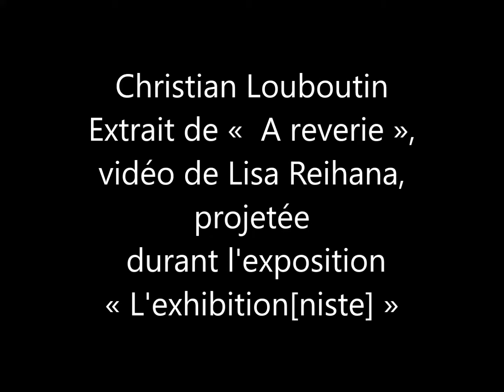A reverie - Lisa Reihana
Extrait de «  A reverie », vidéo de Lisa Reihana,  enregistrée dans le cadre de l’exposition « Christian Louboutin. L’Exhibition[niste] » au Palais de la Porte Dorée à Paris du 26 février au 26 juillet 2020.
Voir notre article, des visuels et d’autres vidéos sur notre site, Spectacles Sélection en suivant ce lien